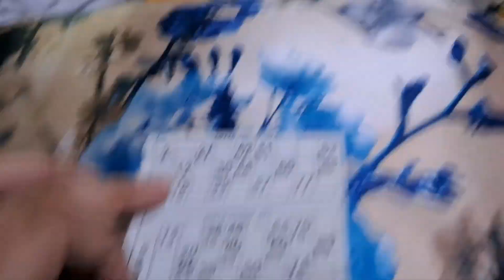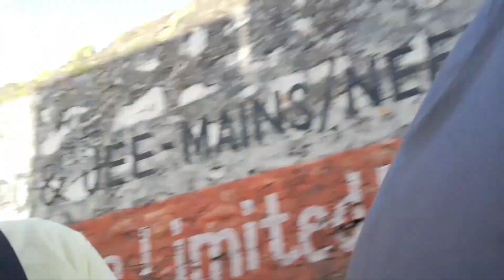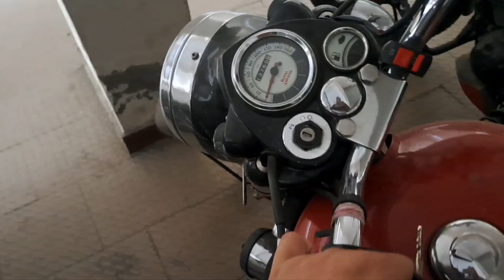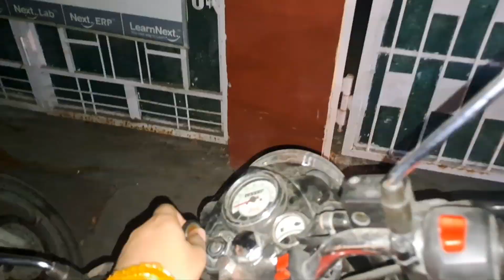20 APR. THU. 2023 (vlog no.86)